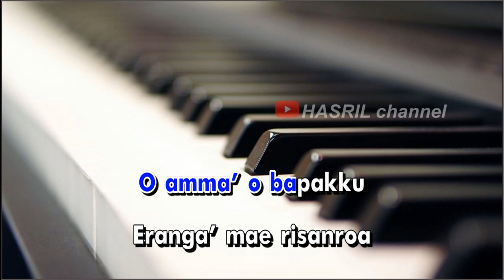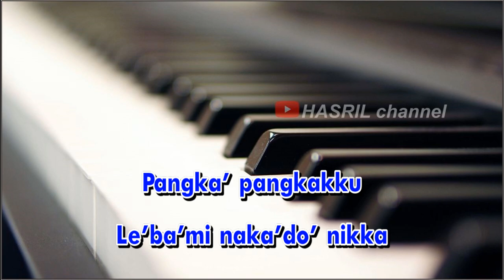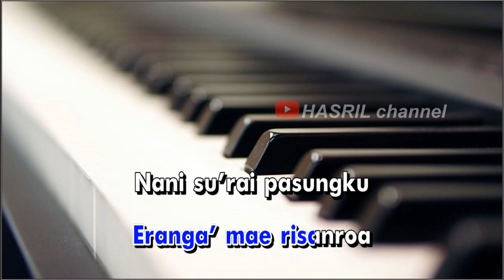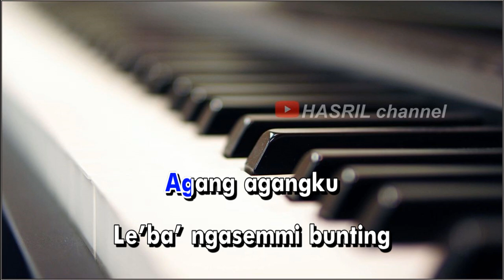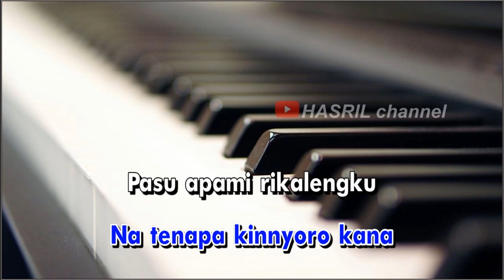Karaoke Makassar nakuracungi kalengku -cipt M Nawir rurung/M.saleh